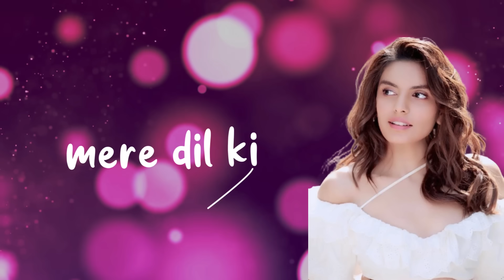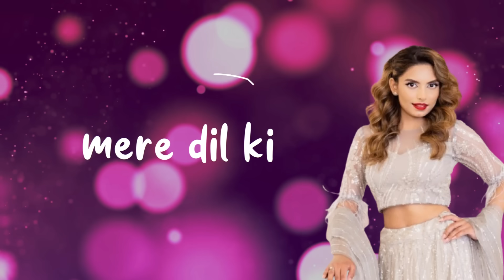Kumar Sanu | Saanson Ke - Official Music Video | Shannon K | Hindi Romantic Song | Latest Hindi Song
💞 Feel the magic of love with the new romantic song, Saanson Ke, sung by the legendary Kumar Sanu and his talented daughter Shannon K! A perfect blend of heartfelt lyrics, soothing music, and mesmerizing vocals, this song is bound to become your next favorite love anthem. Don’t miss out on this special release, where music and emotions come together in the most beautiful way. Kumar Sanu’s iconic voice and Shannon K’s fresh charm create a melody that you’ll want to play on repeat.

Singer : Kumar Sanu, @shannonk
Lyrics : Ahmad Siddiqui
Programming : Raja Ali
Mix N Mastering : Raja Ali
Recorded by Darpan Agarwal
Studio : Pancham studio
Video Editor : Shaikh Abdul Rehman

Lyrics:
Mukhda

Sanson ke   raston se tum

Mere dil ki dhadknon pe chaa gaye

Ishq ka karwan mujhko mil hi gaya
Sath tere zindagi bhar ab rahun

Mere dil ki dhdkanon pe chaa gaye

Saath tere zindagi bhar ab rahun

 M
Mere dil ki dhadkanon pe chaa gaye

Antra 1

M
Dil thaa ye mera wo bhi tera hogya
Mujhko bhool ker tujhme hi khogaya

F
Doobi mai rahun buss khayalon Me tere
Kuch na aur ho tere mere durmiyan

M
Yun na shar maiye
Kuch toh farmaiye
Chehre pe mushkurahat laiye

F
Mera kuch na raha
Sab tera hogya
Kuch bacha hi ab nahi hai kya kahun

M
Sanson ke rashton se tum